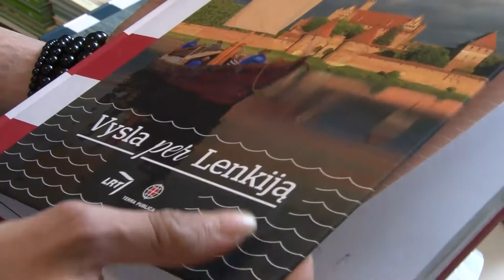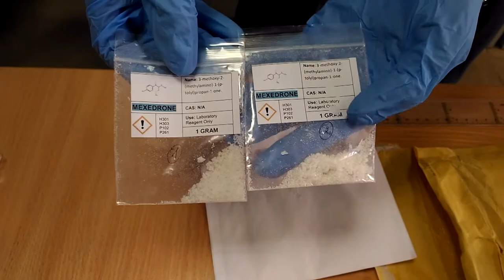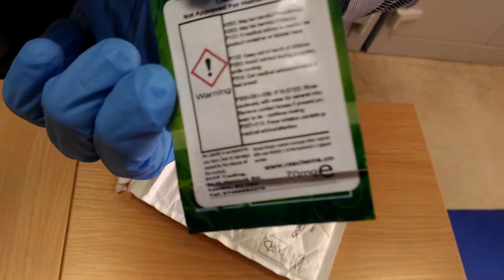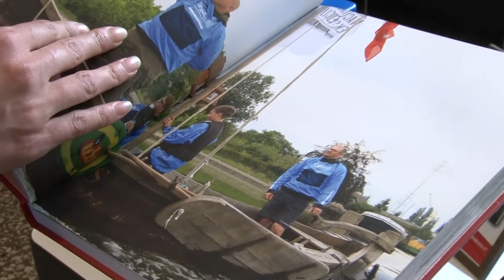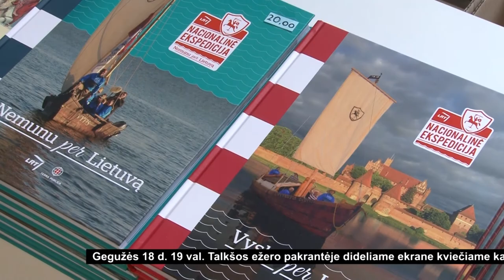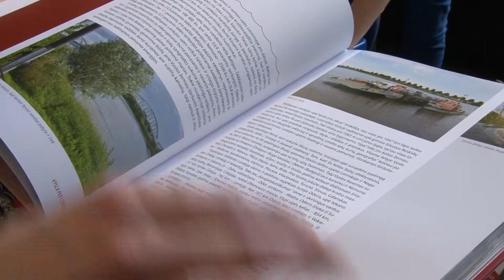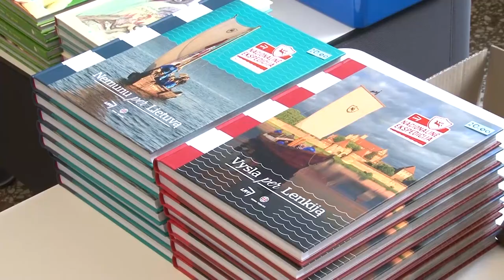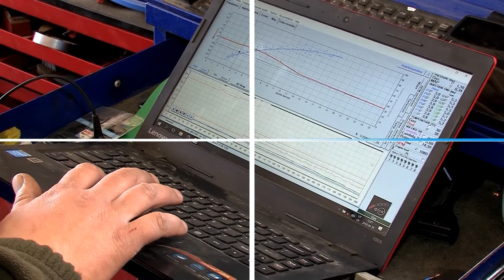Infostudija 2018-05-17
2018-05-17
Paaugliai narkotikus įsigudrino parsisiųsti internetu
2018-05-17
Naujausia knyga iš nacionalinės ekspedicijos Vyslos upe, nustebins kultūriniais atradimais, negirdėtais istoriniais faktais bei kulinariniu paveldu
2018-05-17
Kol valdžia stabdo alkoholio vartojimą, naminės virėjai stengiasi jos pagaminti kuo daugiau